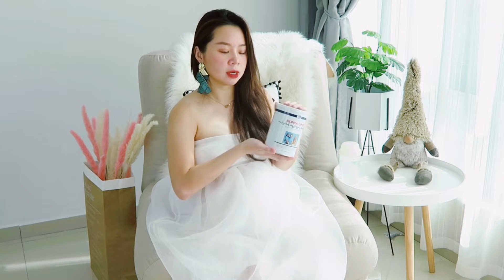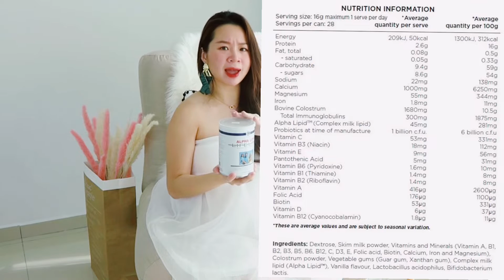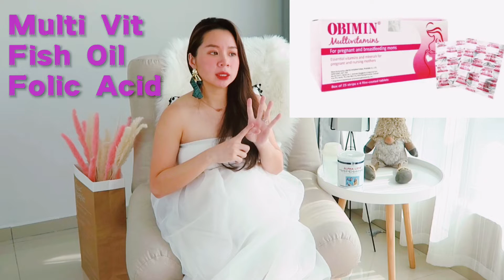孕期所需的营养知识产品介绍｜Alpha Lipid Lifeline｜牛初乳的功效｜12个国家都有分行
孕期所需的营养产品介绍
Alpha Lipid Lifeline 牛初乳：

Email To Order：
Malaysia
Rm226 non member | member price RM185+Rm10 shipping fee (over RM1000 FOC shipping fee)
Sinagpore
Sgd $96.70 non member | member price Sgd $72.5+ $12 shipping fee (over $300 FOC shipping fee)
Debbie给的福利所有读者都是以Member price享用 AlphaLipid Lifeline ^^
推荐超值👍👍👍👍👍autoship 连续6个月订购相同产品，第7个月产品是免费哦！！！
需要填写表格，请自行Email联络哦！

Alpha Lipid™Lifeline™
是由成千上万的人在世界各地每天服用一种独特的初乳喝早餐，今天就试试吧，看看自己是如何支持：
✔️健康老龄化
✔️免疫日常保健
✔️正常的情绪平衡
✔️健康的牙齿和骨骼
✔️健康组织和肌肉
✔️你的身体的愈合和
✔️修复过程

ᴄᴏʟᴏsᴛʀᴜᴍ ғᴏʀ ᴇᴠᴇʀʏʙᴏᴅʏ ᴇᴠᴇʀʏᴅᴀʏ🥛
牛初乳给我每一天的营养早餐。
同时也是世界第一天然食品
🔺全球第一品牌ᴀᴘʟʜᴀʟɪᴘɪᴅᵀᴹ专利
🔺36年信誉保证纽西兰产品
🔺1000万美金责任保险
🔺平均每一秒售出
🔺12个国家都有分行
🔺荣获3次最佳出口奖之殊荣。

每日剂量的初乳是一个伟大的选择和Alpha Lipid™Lifeline™提供了一种简单，
方便的方式来享受健康。

为什么牛初乳大自然的第一食品
牛初乳是大自然的第一食品，
预奶流体所有雌性哺乳动物出生后为他们在最初几天的婴儿。
初乳提供了有助于婴儿的健康发展，特别是一个负责任的免疫系统的发展是至关重要的免疫和生长因子和人体必需的维生素和矿物质。

因为初乳是无种属特异性，科学家已经发现牛初乳可以支持人类健康出生后长 -
 从婴儿到老年
天然富含高浓度的化合物，
包括
🌟免疫成分，
🌟抗氧化剂和
🌟因素支持愈合，

牛初乳帮助：
✔️支持我们的消化道的健康
✔️滋养肠胃
✔️促进整体消化系统健康

一个健康的肠道提供了天然的防御系统的身体，良好的免疫力和抵抗力的错误，弊病和发冷。

牛初乳具有利用文化在世界各地之间的悠久历史。
在印度为例，
当地人都认为初乳祖传秘方千百年。
现代科学不断做出初乳作为 健康补品引人入胜的发现。

每剂有效成分：

300毫克的免疫球蛋白
1000毫克的钙
1十亿CFU的益生菌
（嗜酸乳杆菌和双歧杆菌）
包含关键的维生素和矿物质

用法用量：
1勺半（16G）
用混合的水或牛奶150毫升 -
 在摇均匀
需要30分钟后再进食
（避免吸收力强导致肥胖）

该产品不推荐用于儿童5岁岁以下的，
除非从咨询医生。